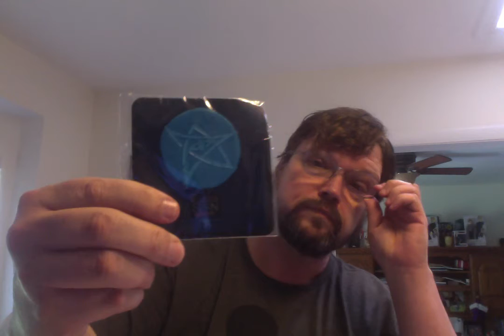Loot Fright Crate Unboxing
Decent Loot Fright Crate this month.